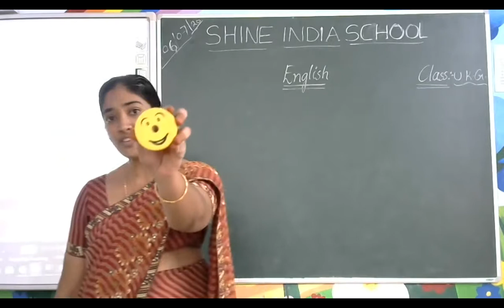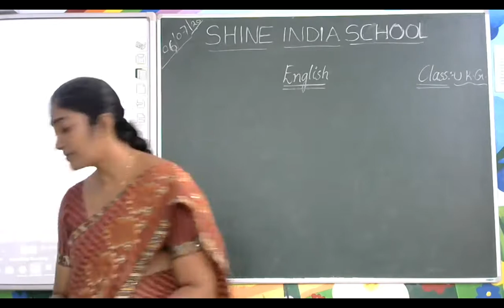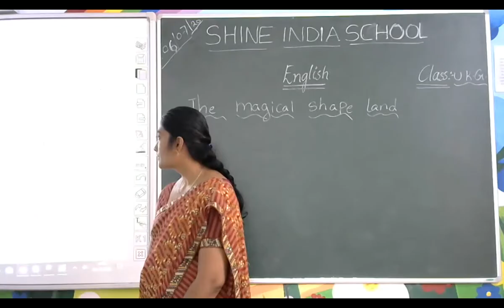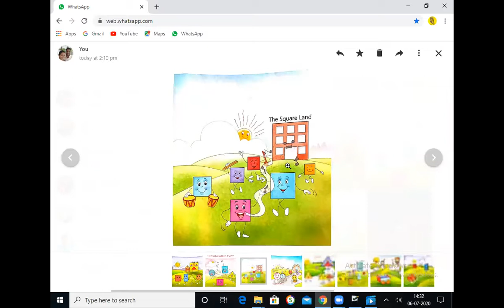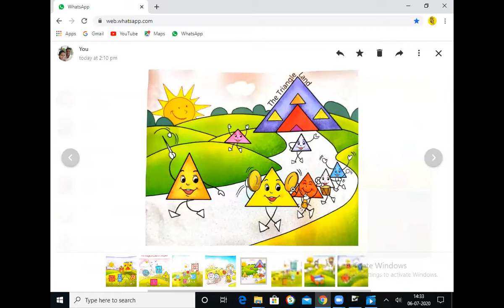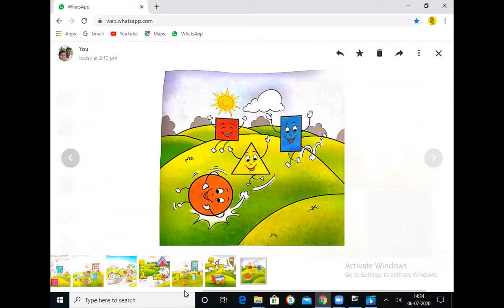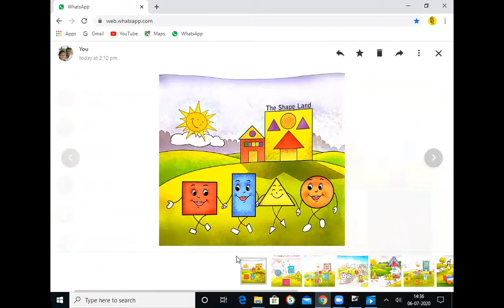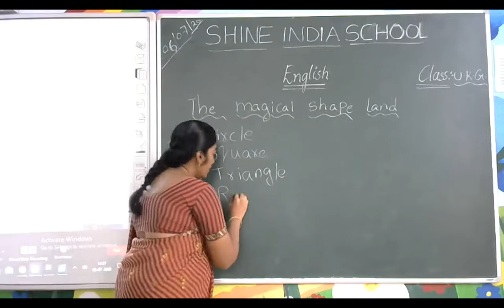SHINE INDIA SCHOOL ONLINE CLASS FOR -U.K.G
SHINE INDIA SCHOOL BHURANPURAM KHAMMAM ONLINE CLASS REFERENCE VIDEO FOR -U.K.G